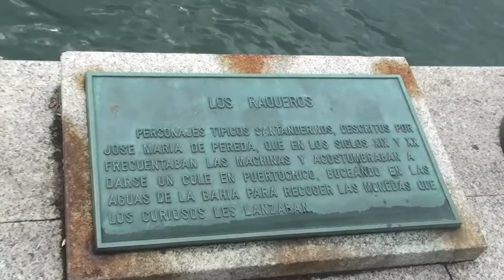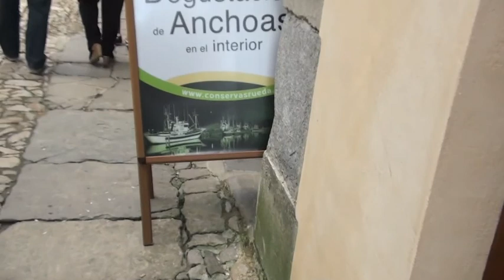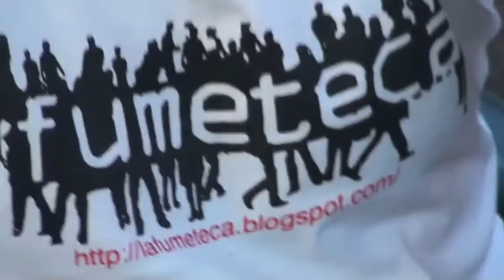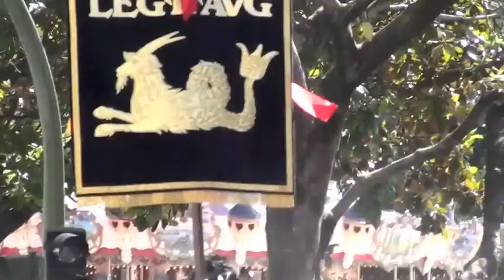verano 2010 Parte 2.m4v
Segundo video de las vacaciones de este verano 2010. Santander y alrededores.